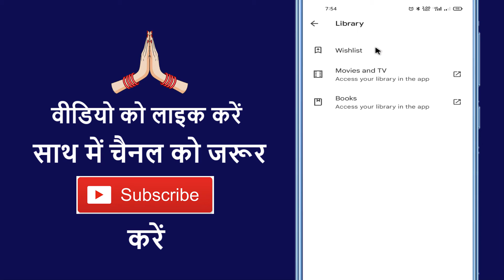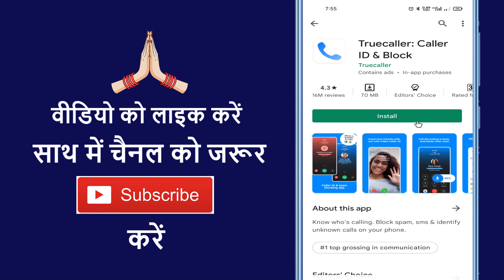What Is Wishlist In Play Store :: Play Store Me Wishlist Kaise Use Kare ? Wishlist Features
Aaj ke is video me ham batane vale hai ki playstore me wishlist kya hai aur kaise use karte hai

➡ Queries Solved

1. Play store new update
2. What is wishlist
3. How to use wishlist
4. Wishlist kya hai
5. Wishlist not finding
6. Wishlist kaise use karen
7. How to use wishlist feature on play store
8. How to save apps in play store
9. Play store india
10. Play store android